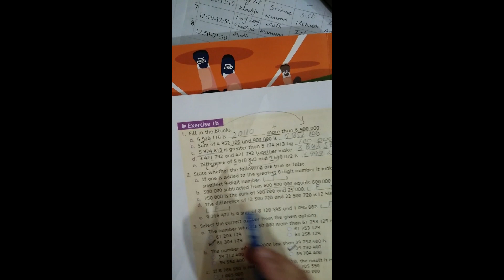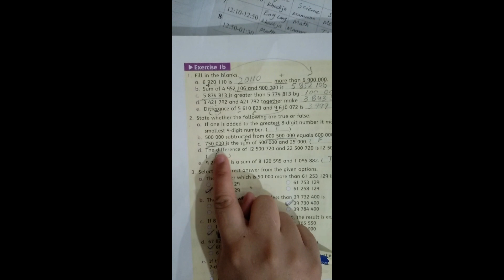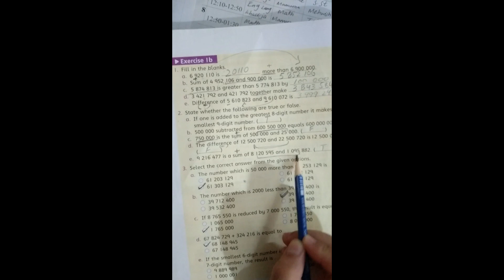Oxford Grade 5 Maths - Exercise lb. Q2 - Pg# 6 - Oxford New Countdown Book 5 Third Edition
Learn about Exercise lb Q2. State Whether the following true or False.
Pg# 6  Oxford New Countdown Book 5 Third Edition - Class 5.